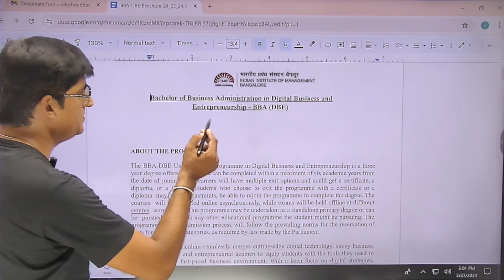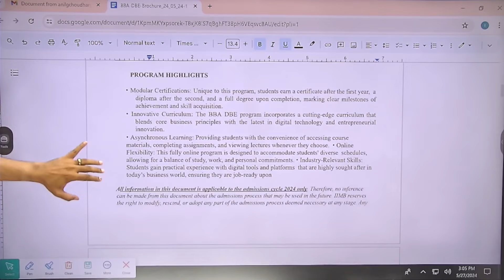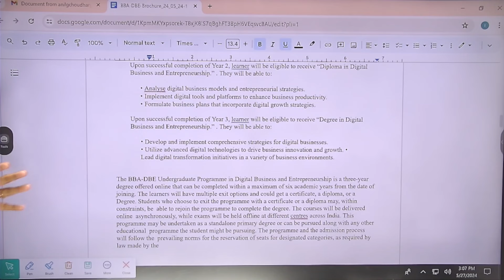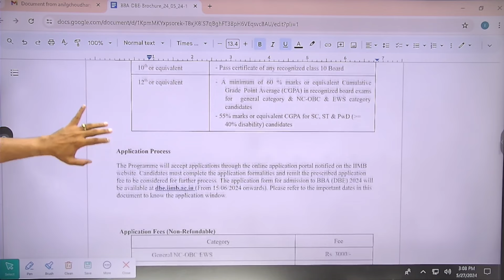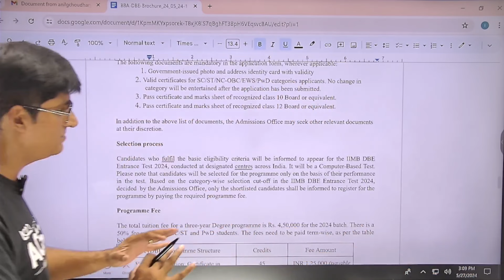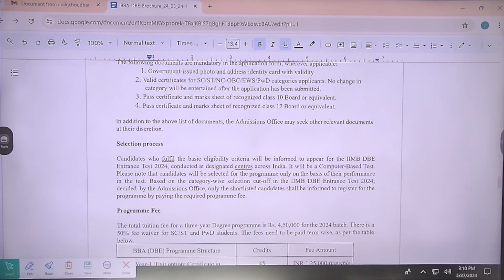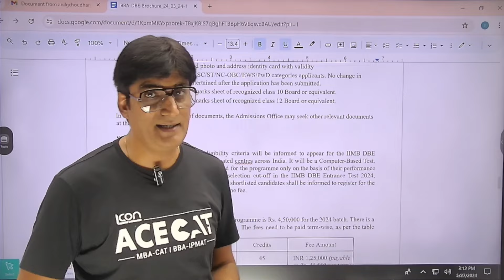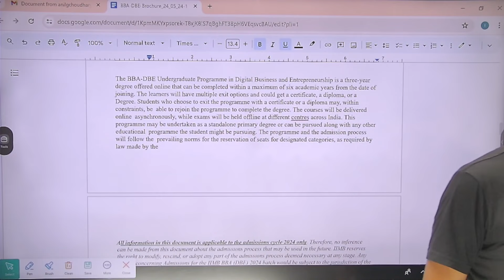IIM Banglore Online BBA - Is It Really Worth It?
Apple/iOS ORG Code: lmowug